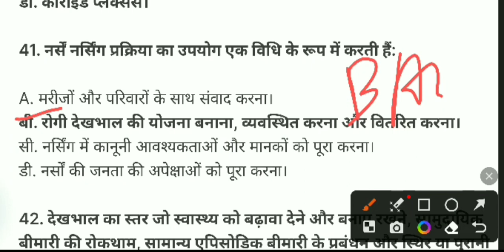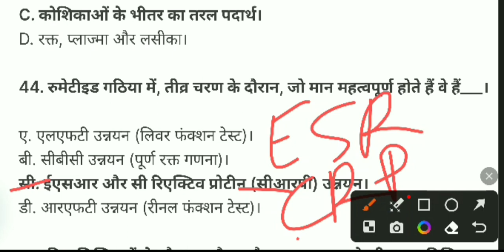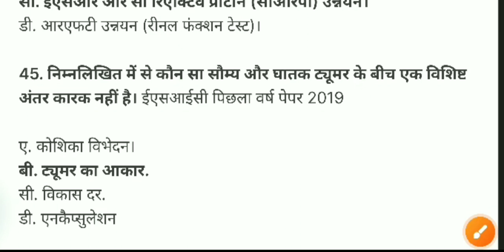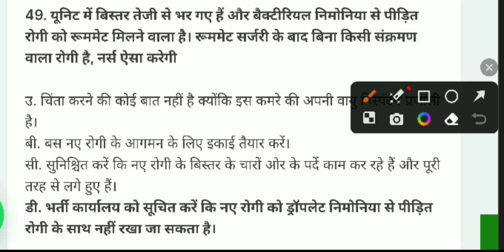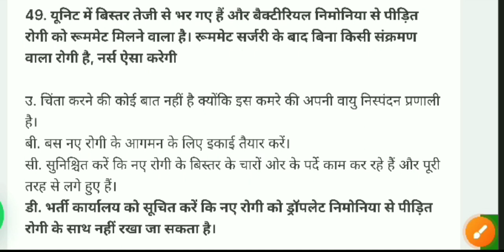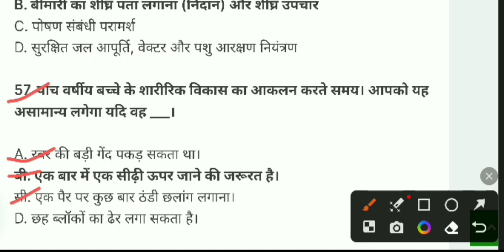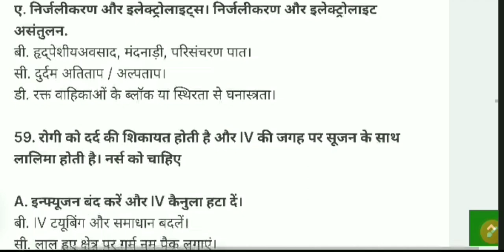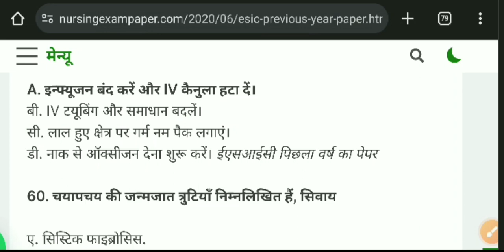AIIMS NORCET & DSSSB | ESIC | RRB | UPUMS | SGPGI & RMl special Class#6 | Most Improvement Questions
esic form kaise bhare
esic card download
esic number kaise pata kare
esic pharmacist vacancy 2023
esic form kaise bhare 2024
esic me aadhar link kaise kare
railway staff nurse question paper
2019
2023
railway staff nurse new vacancy
2023
2023
dsssb nursing officer exam
preparation
how to prepare for aiims nursing
officer exam
how to crack aiims nursing officer
exam
jipmer nursing officer exam
question paper 2022
esic nursing officer exam pattern
dsssb nursing officer exam date
2024
pattern
important mcq for aims nursing
officer exam
english mcq for nursing officer
exam
mcq for nursing officer exam
mcq staff nurse exam
fundamental mcq for staff nurse
exam
multiple choice questions for
staff nurse exam
obg mcq for staff nurse exam
microbiology mcq for staff nurse
exam
upums staff nurse vacancy 2024
upums group a b c various post
online form 2024
upums saifai
upums staff nurse previous year
question paper
upums staff nurse vacancy 2023
upums vacancy 2023
upums form kaise bhare
upums nursing officer
recruitment 2024
upums cut off 2023
upums previous year question
paper
rml staff nurse vacancy 2024
rml staff nurse vacancy 2023
rml staff nurse previous year
question paper
rml staff nurse exam question
paper
rml staff nurse vacancy 2022
rml lucknow staff nurse vacancy
rml lucknow staff nurse previous
year question paper
2024
rml question paper staff nurse
2023
sgpgi vacancy 2024
sgpgi nursing officer vacancy
2024
sgpgi pharmacist vacancy 2023
sgpgi pharmacist previous year
question paper
sgpgi lucknow staff nurse
vacancy
sgpgi lucknow
sgpgi 1974 new update
sgpgi hospital attendant vacancy
2023
sgpgi result 2023
sgpgi previous year question
paper
rml lucknow staff nurse salary
rrb staff nurse salary
rrb staff nurse previous year
question paper
norcet old paper pdf
norcet question paper 2023
norcet question paper 2022
norcet exam paper
norcet question paper 2020
norcet question paper pattern
norcet exam paper 2020
norcet exam paper pattern
norcet_question_paper_pdf
norcet 6 form kaise bhare
norcet 6 update
norcet 6 exam pattern
norcet 6 preparation strategy
norcet 6 form correction date
norcet 6 vacancy
norcet 6 notification
norcet 6 form filling date
esic mcg lab technician
esic mcg in hindi
esic mcq questions
esic mcq
esic pharmacist mcq
esic pharmacist mcq 2023
esic staff nurse mcg questions
and answers
esic lab technician mcq questions
esic nursing exam
esic exam paper
Dsssb previous year question papers
om nursing academy
syllabus for aiims norcet 2023
aiims nursing exam
esic nursing officer exam mcqs
aiims norcet best mcqs
aiims norcet 2023 mcqs
aiims norcet 2020 mcqs
uppsc staff nurse exam preparation
Esic previous question papers with answersesic previous question papers with answers nursing
nursing exam questions
Norcet 6
 Esic 2024
 norcet 6 mcq discussion
 esic 2024 imp mcq
 dsssb Nursing officer mcq
 norcet exam imp mcq
 esic exam form last date
 RRB staff nurse mcq
 norcet 6 prepration
 rml lucknow imp mcq
 norcet 6 model paper imp mcq
 norcet repeated questions
esic repeated questions
 sgpgi previous year paper
 railway nurse imp mcq
CHO mcq Question
 mp cho best classes
esic nursing officer online classes
 dsssb nursing mcq Question
 mp nhm staff nurse result update
Esic nursing officer exam
norcet 6 syllabus
MCQ test paper solution
live classes online nursing officer exam
RMl Lakhnow
MCQ important questions nursing officer exam preparation
live classes online Today